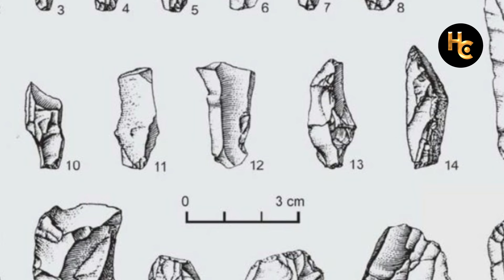Bhimbetka गुफा में 40 हजार साल पहले Painting बनाने वाले लोग कौन थे | Ancient Bhimbetka caves history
Delve into the enigmatic world of Bhimbetka's mysterious paintings in this captivating exploration of ancient artistry. Join us as we uncover the secrets hidden within the rock shelters of Bhimbetka, India, home to some of the oldest rock art in the world. Marvel at the intricate details and vivid colors of these prehistoric paintings, dating back thousands of years. From depictions of daily life to mythical creatures and ritualistic scenes, each painting offers a glimpse into the lives and beliefs of our ancient ancestors. Embark on a journey through time as we unravel the mysteries behind these captivating artworks and ponder their significance in shaping human history. Don't miss this immersive experience into the ancient past of Bhimbetka's mysterious paintings. Watch now and unlock the secrets of this fascinating archaeological site.